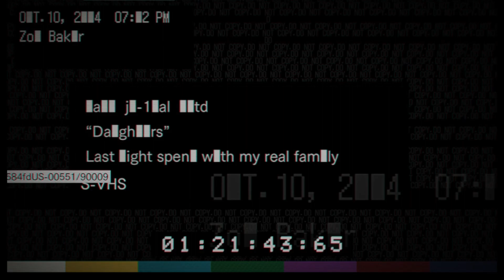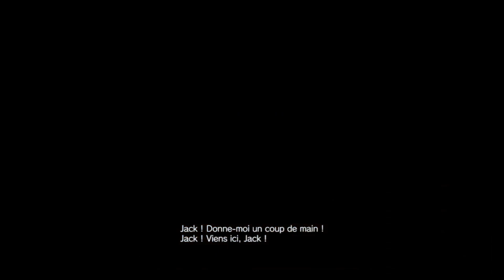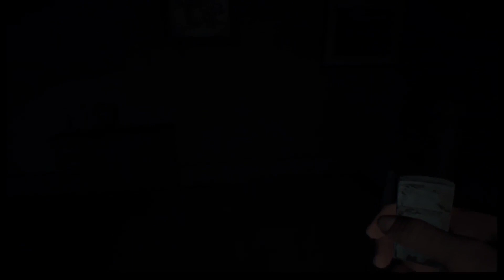Resident Evil 7 DLC #4: Le commencement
Voici comment ça a vraiment commencé..